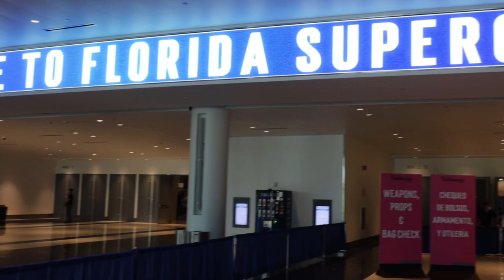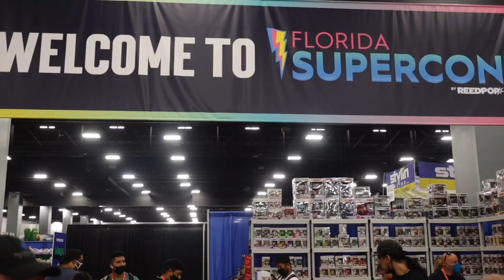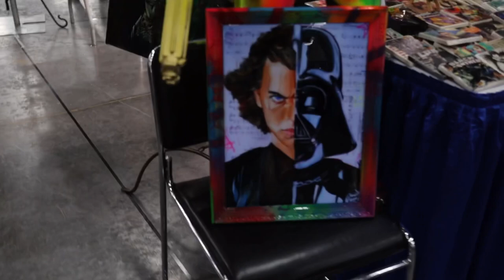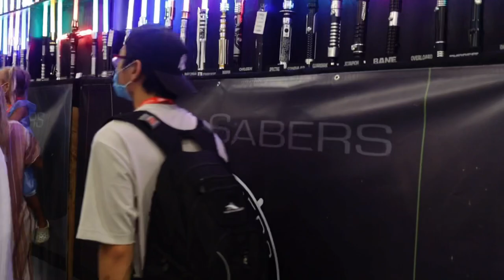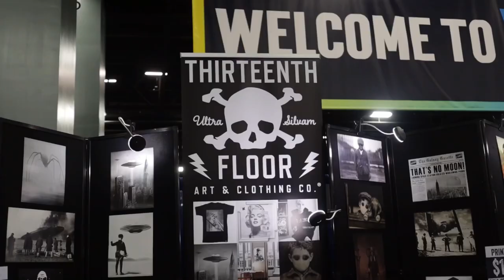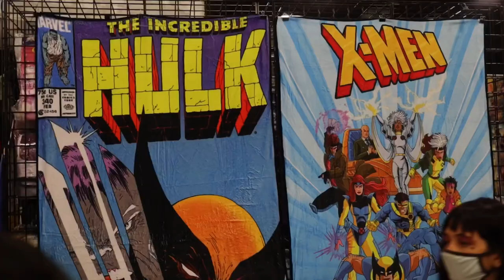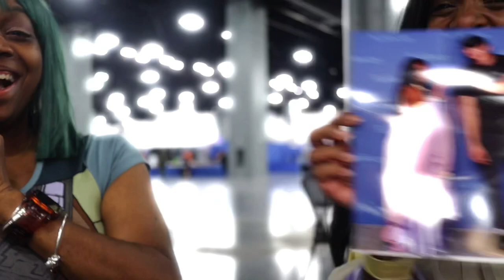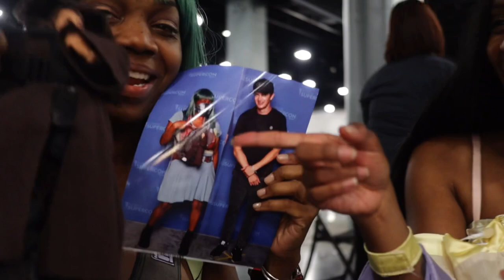Hayden Christensen Takes Florida Supercon by Storm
I joined my friend Rocky at the Florida Supercon where she came up with a great idea to meet Hayden Christensen and be among the first to interact with him as he promotes the Obi Wan series for Disney's streaming service. We decided to attend this event instead of the one in NY. Watch our vlog for a firsthand experience of this meet and greet.

Note: There is still a chance to meet Hayden Christensen

He will be  at New York Comic Con signing at New York on the 9th and 10th October.

Masks are not required during your photo session. There will be a plexiglass divider in between you and Hayden Christensen. Proof of vaccination is required to get in this venue and you have to buy a photo and autograph package separately  to meet Hayden.

MCM Comic Con Birmingham 2021 is for November 13th and 14th. I am unsure about the vaccination rules for this venue.

Links to the Vendors featured in today’s post:
eBay store

My Grogu aka "Baby Yoda"collection: COMING SOON
Let's get connected! Gadget Trish Social Media Links